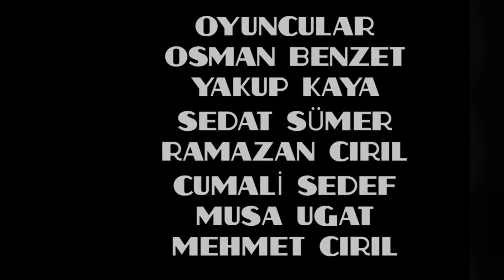Kahve Zammı - (Zam Devam Ediyor)Kısa Film Mersin Doğaçlama Tiyatro Ekibi&Hobi Yapım Ortak Çalışması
HOBİ YAPIM